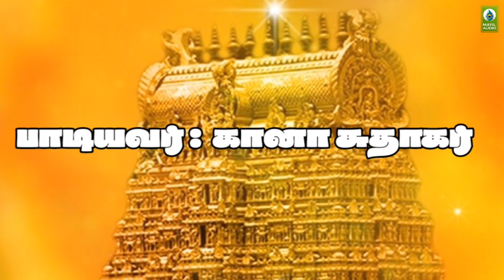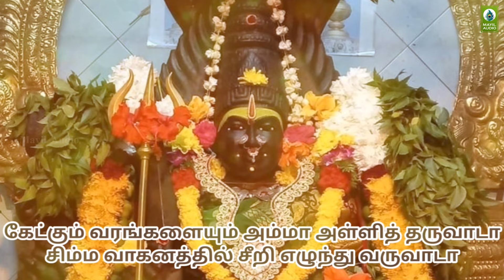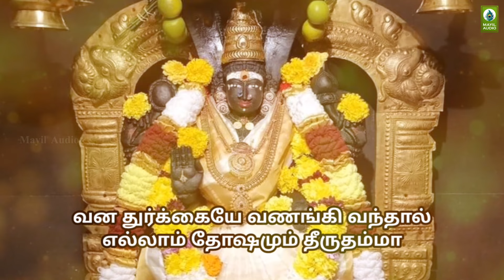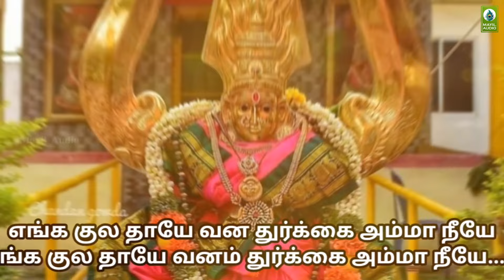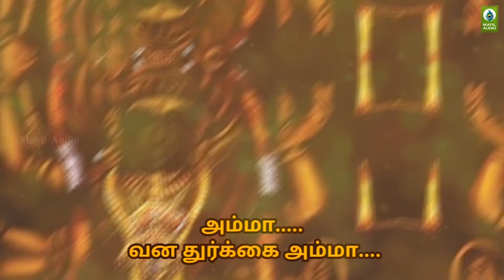ஆடி மாதம் 29வது நாள் மனதார அம்மன் பாடல் கேட்டால் வாழ்வில் வெற்றி பெறுவீர் | Amman Bakthi Song Tamil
Album        : Malaiyanur Ellakkarai
Song          : Veppamarakattukulla
Duration    : 04:24
Category   : Devotional
Language  : Tamil

Singer      : Kana Sudhakar
Lyrics      : Ganesh
Label ©: Mayil Audio

1.

2.

3.